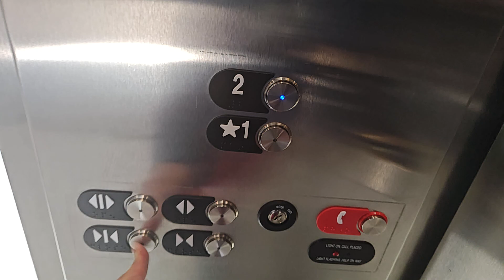OTIS Series M2 Elevator at UAF Engineering Center Fairbanks, AK